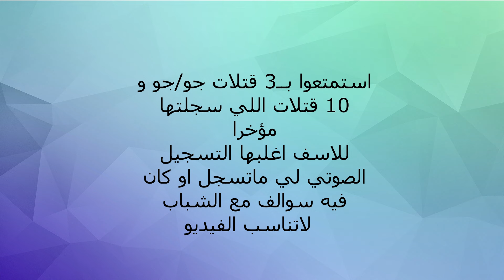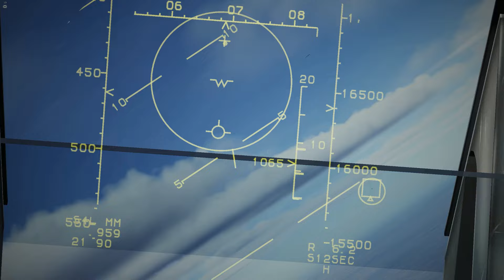DCS World | PvP BVR _10 A/A Kills قتال جو/جو